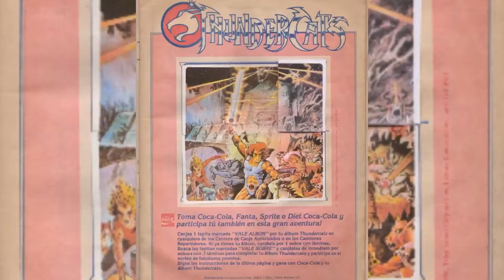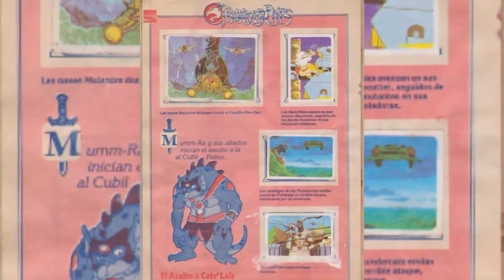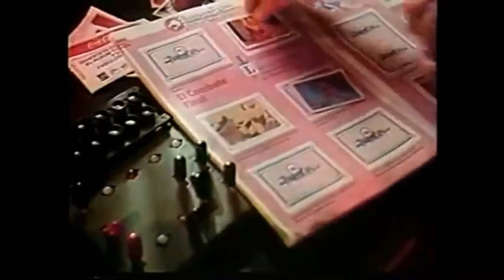ÁLBUM THUNDERCATS 1986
Thundercats, los felinos cósmicos fue una popular serie animada estadounidense de los años 80 creada por Ted Wolf, desarrollada por Leonard Starr, producida por Rankin/Bass para Telepictures Corporation y Lorimar-Telepictures, animada por Masaki Iizuka (P.G.) y transmitida entre los años 1985 y 1989, que consta de un total de 130 episodios. La serie se convirtió en un éxito rotundo y de ella, se produjeron libros ilustrados, camisetas, juguetes y figuras de acción, entre otros productos. Sinopsis
Cuenta la historia de un grupo de seres cósmicos: mitad-humanos, mitad-felinos, que tras sobrevivir a la inminente destrucción de su planeta Thundera por parte de los Mutantes de Plundarr "quienes buscaban el Poder del Augurio", emigran hacia un nuevo mundo en busca de un nuevo hogar.
Su destino, el Tercer Planeta, se convierte rápidamente en su nuevo hogar, más allí no terminan su aventuras, pues enfrentarán muchos peligros y villanos con ambicion de conquista, tales como el terrible Mumm-Ra, los Mutantes de Plundarr "Quienes se la tienen librada" y los Lunataks, entre otros.
El lider de los Thundercats, Leon-O, es el protagonista y personaje principal de la historia.